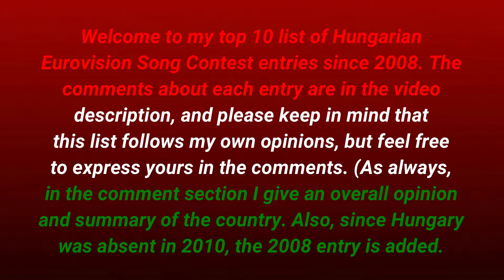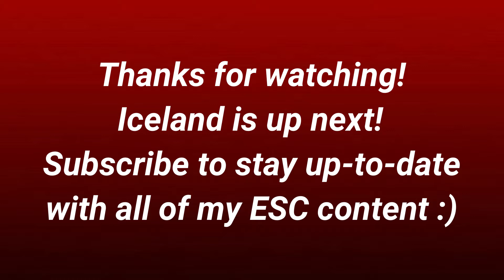Hungary in Eurovision 🇭🇺 Top 10 (2008 - 2018)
Here are the comments for the individual entries:

10 - I'm sorry, but how did this manage to qualify over San Marino and Israel? This entry deserves an award for ugliest backdrop ever. Not only that, but I just don't like ByeAlex's voice, I like the female backing singer's voice a lot more. I know it's meant to be a sweet and humble entry, but with such off-putting elements, I can't bring myself to enjoy it. I'd rather skip this, to be honest.

9 - I kinda like disco, not gonna lie. It's just, the outfit, the awful vocals, it's all a big no. I mean, of course this guy won the Barbara Dex award for a reason (An award for the ugliest costume). The staging wasn't half bad though, but yeah, everything else pretty much was.

8 - I think it's very brave of Hungary to do something so ethnic and unique. It's really not my taste, but I do have respect for Hungary. You either love it or not. I'm part of the 'not' group I suppose.

7 - Personally, I really don't like heavy metal music. I have to agree though, I think it's very impressive Hungary gave such an amazing performance on such a boring stage. Again, it's only lower on the list because I don't like this style of music at all. I did expect it to end up higher at first though.

6 - I gotta say, I think this song is underrated. There were far worse entries in 2008 for me …mostly troll acts like Ireland and Belgium. I think her voice was really nice, and the piano on stage was a nice touch. It certainly didn't deserve to end up dead last in its semifinal.

5 - And here comes the same argument used in all 2011 songs. The audio of this year sucks. I like the song, don't get me wrong, but thanks to the arena's terrible audio, she sounds so much worse than I bet she really is to me. Though the staging was fine, and I'm glad for Hungary that this was their comeback to the final, and they've qualified every year since then.

4 - You know, many people argue whether Cyprus and Hungary deserved to qualify in 2015, and I gotta say, I really am happy they both did. I've already talked about Cyprus, but Boggie gave a truly beautiful ballad. Sure, the instrumentation is not more than a single guitar, but the vocals of the group are so strong, and the harmony between the people is amazing. I'm so happy Hungary qualified!

3 - 2nd place really is the worst you can get in the running order. This, is, amazing. The moment the chorus kicks in, I get goosebumps all over. The vocals are amazing, and the staging fits very well.

2 - If you've seen my top 46 countries video, you may remember seeing Hungary 8th in both my nr 2 AND my nr 1 spot. I think both of these entries are simply amazing. Starting off with this one, the meaning of the song is so clear, and the message is very understandable and quite possibly relatable. The singer has a great voice, and I'm totally not surprised this is Hungary's best result since their debut in 1994.

1 - I love the way Freddie sings, it has a very soulful sound, yet it still sounds humble at some points. I still don't understand how this only got 19th in the final. Sure, 2016 was a strong year, but I still think this deserved to be in the top 10 without a doubt.